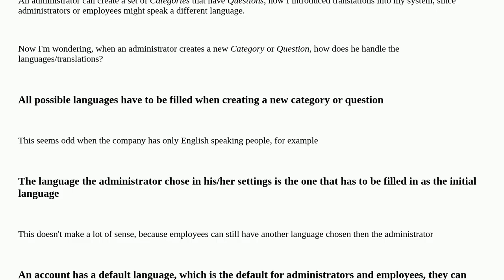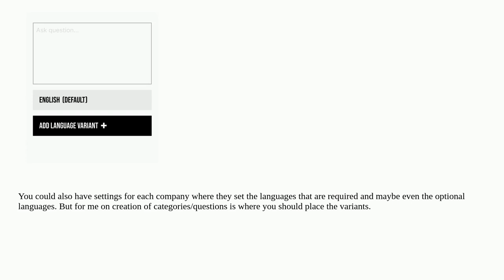Ux: Multi-language system, which languages are mandatory when creating an item?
Multi-language system, which languages are mandatory when creating an item?

A special thanks goes out to the awesome community

  language administration dashboard